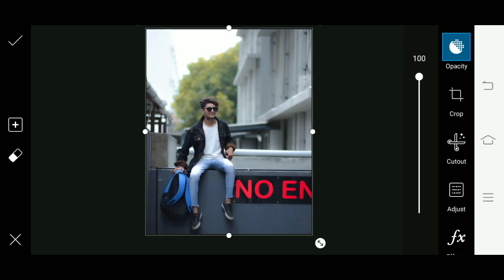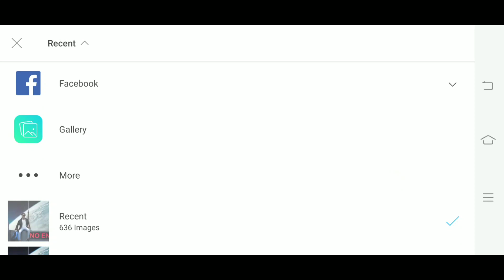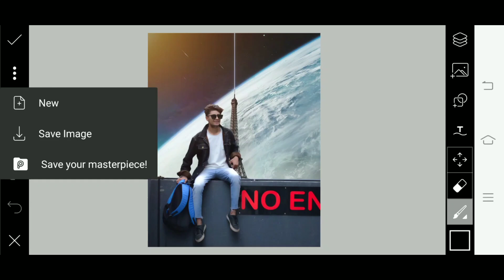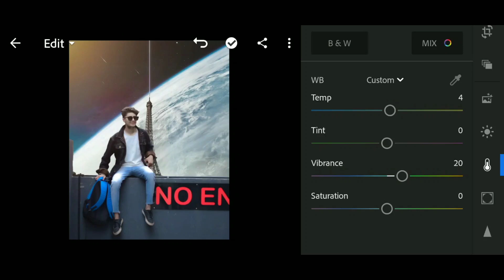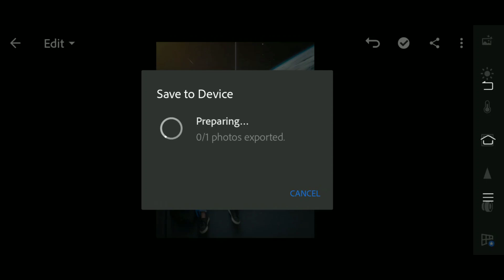New Conceptual Photo Editing Tricks In Picsart | Picsart Editing Tutorial